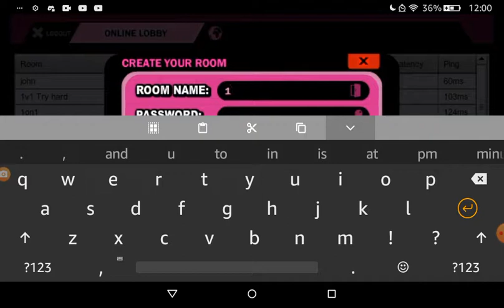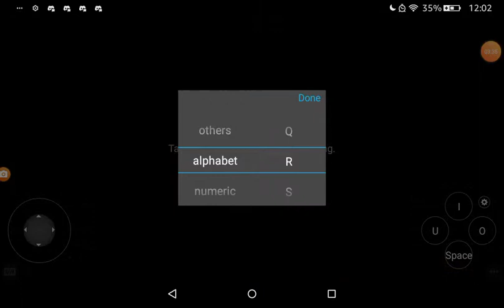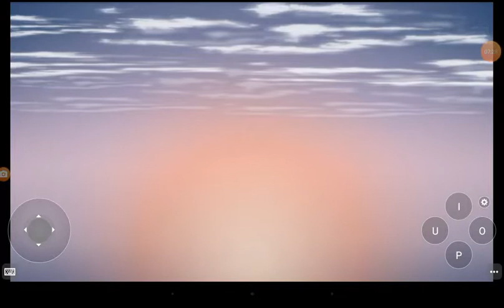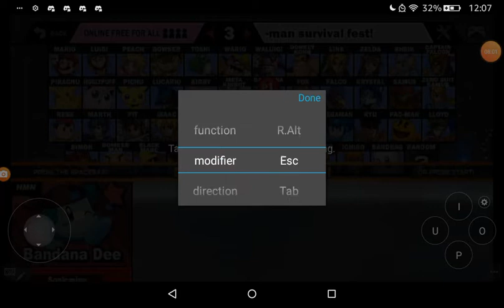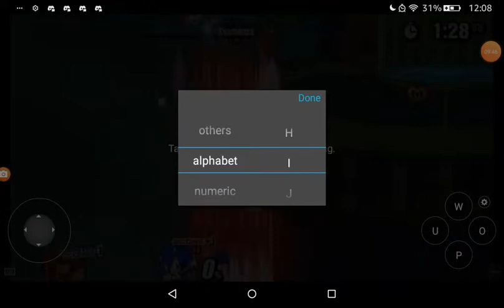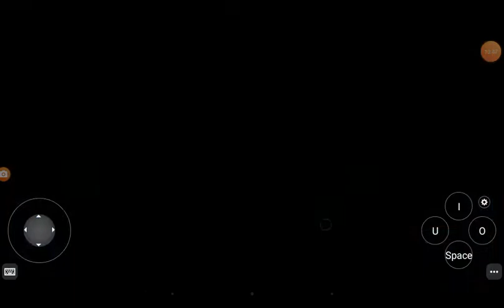Ssf2 mobile fun